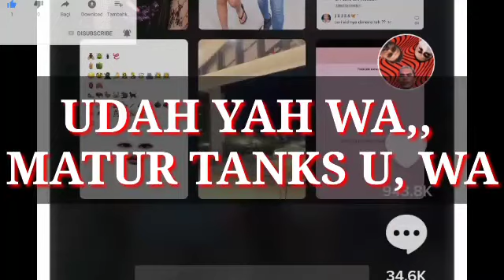Viral Video TikTok Bapak-bapak Jago Dance: Kami Ingin Bisa Tampil di TV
Kepiawaian bapak-bapak ini mencuri perhatian setelah video mereka diunggah ulang oleh akun Instagram @viralinbos.

Tampak dari video-video yang dibagikan, ada 3 orang yang tengah membuat konten TikTok dengan keahlian dance mereka.